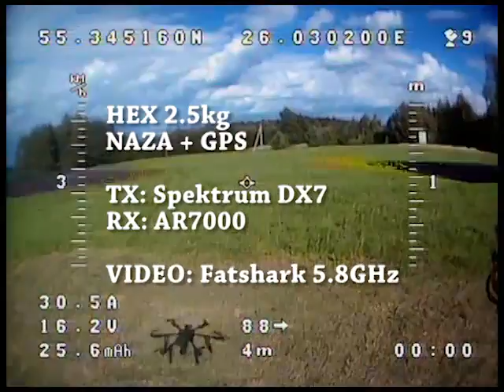Copter altitude 1550m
NAZA + GPS crash, control spektrum DX7, video Fatshark 5.8GHz